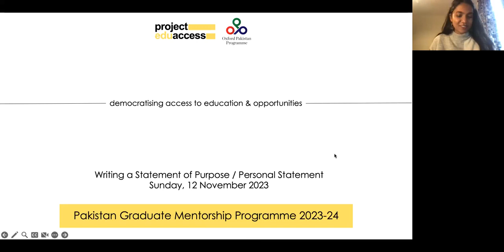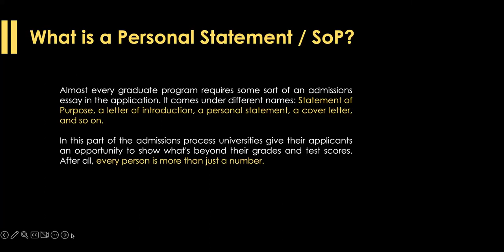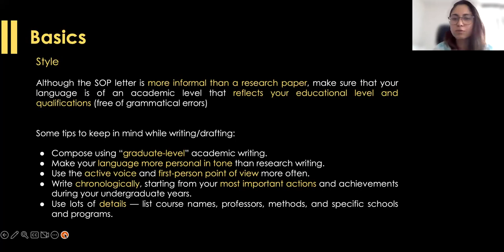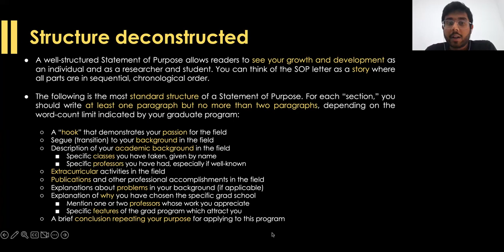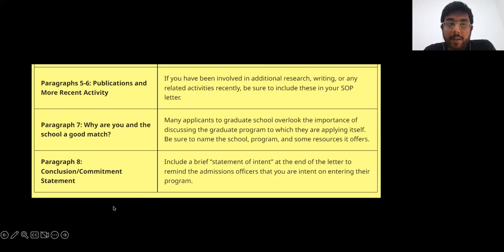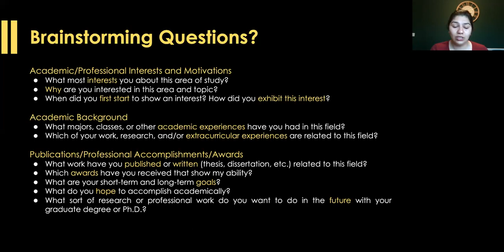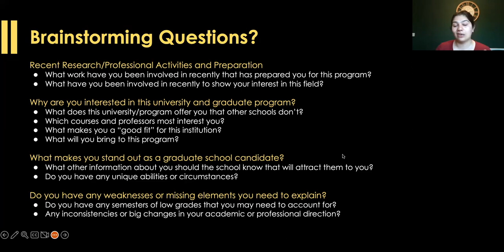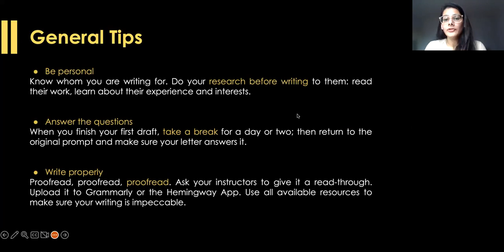Writing a Personal Statement / Statement of Purpose | Workshop 6/10 by OPP x Project EduAccess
This workshop – part 6 of our 10-part workshop series – provides guidance on how to write a compelling personal statement or statement of purpose, including tips on structure, content, and showcasing unique qualities.

About the Workshop Series
OPP X Project EduAccess have put together a 10-part workshop series for mentees on the Pakistan Graduate Mentorship Programme 2023-24. These workshops will cover different aspects of university and scholarship applications (e.g., CV Writing, SoP Drafting etc), and are meant to supplement the mentorship that mentees receive.

Note: This video is only for the mentees on the Pakistan Graduate Mentorship Programme 2023-24 by OPP x Project EduAccess and must not be shared externally.